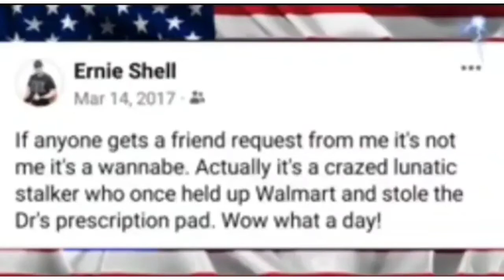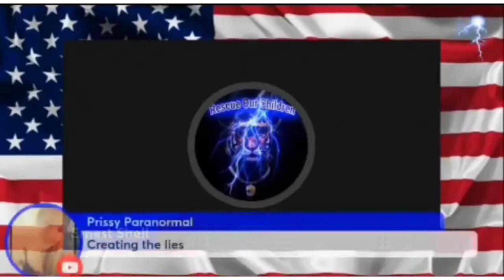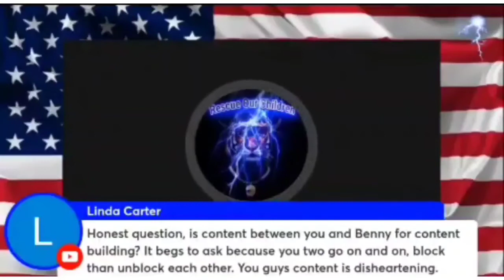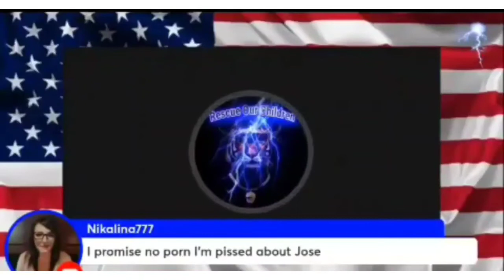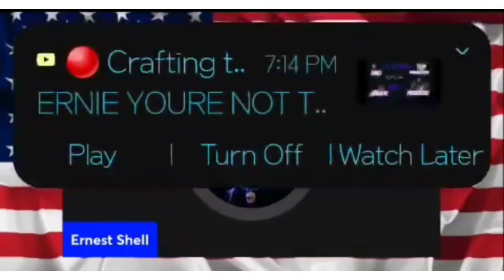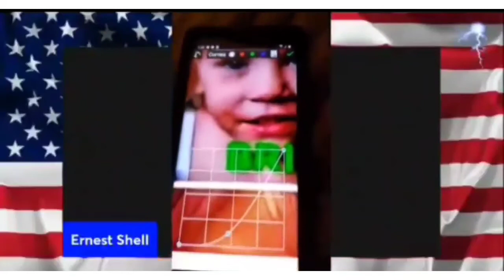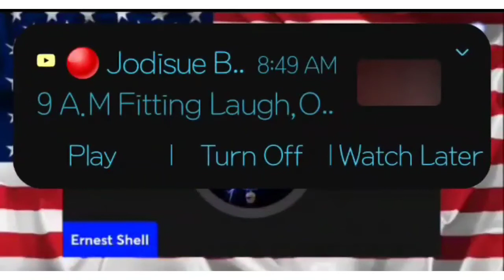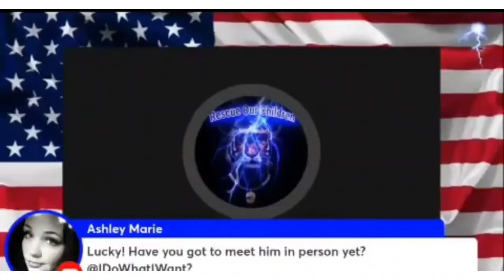Ernie ❤️'s watching BK!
Ernie claims to have all these pictures and videos of Bk, yet doesn't show anything. He edits a picture of Summer Wells during the live but acts like he can't figure out how to edit the BK content, lies all lies or he'd be showing it all as fast as possible! He also put up what he assumes is BK's child's residence, yet claims to protect children?! That isn't in this video though!

Ps. I know it's still choppy sounding and it's killing me! 🤦🏻‍♀️ It's better but I can't figure it out. Any suggestions? It's perfectly fine until I finish editing it, and I've never had this problem before with my phone. Thanks for your patience!